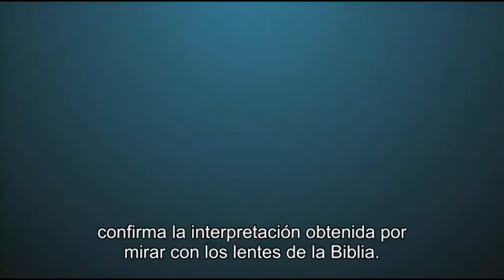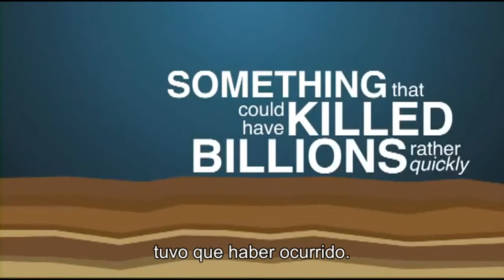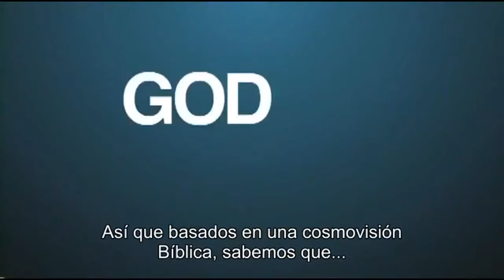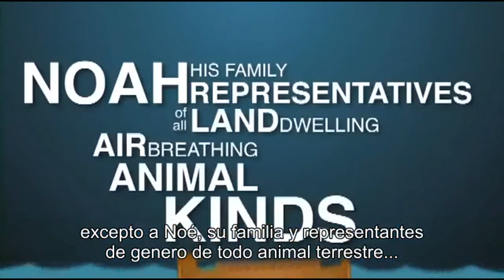Observa esto - Fósiles y el Diluvio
Los ateos dicen que los fósiles son prueba suficiente para la evolución, o ¿sera lo contrario?
Científicamente los fósiles son evidencia de un diluvio.

[NOTA: La persona habla muy rápido, por lo tanto los subtitulos van un poco rápido]

Vídeo original de AnswersInGenesis.org / RespuestasEnGenesis.org